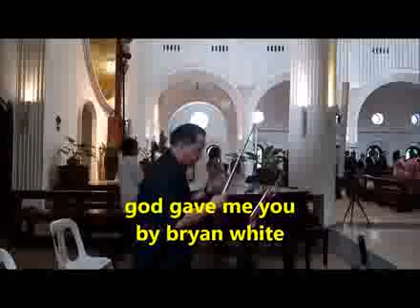god gave me you- bryan white(violin cover)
IMUSIC STRINGS
perfect for intimate weddings. from solo violin,duo,trio,quartet,singers.for more info  pm RACEL CARMELOTES or text tel.no. 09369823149-globe & 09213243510 smart.watch our videos on fb search type IMUSIC STRINGS ENSEMBLE